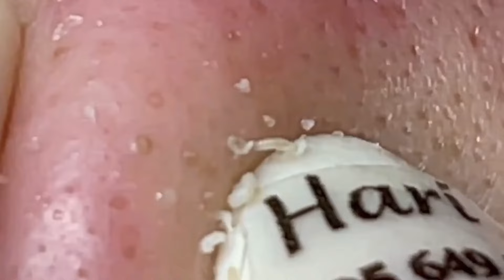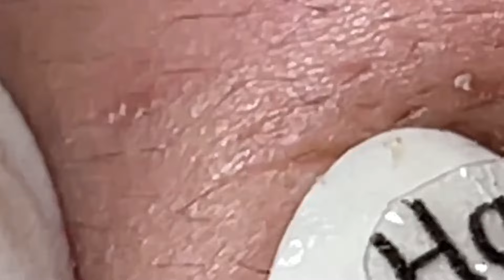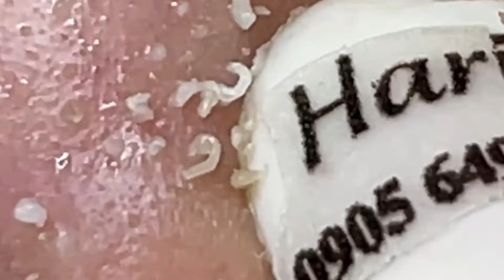العناية بالبشرة الفاخرة اليومية للوجه مع وكالة ناسا